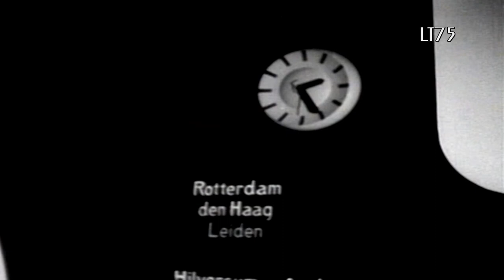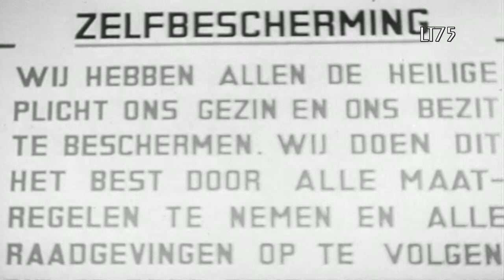"Angelina" (Dutch Swing) 1/2 ... Klaas van Beeck met zijn Orkest & Lammy van den Hout (1943)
The next two videos feature the song "Angelina", a popular foxtrot composed by Jack Bulterman of "Ramblers" fame. The first version is the one recorded by Klaas van Beeck and his orchestra, the second was recorded by the Ernst van 't Hoff Orchestra. Both recordings feature the same singer  :  Lammy van den Hout.

Klaas van Beeck (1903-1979) was a popular bandleader from the 1930s until the 1960s. In 1935 he started working for the AVRO broadcasting corporation and became the leader of its popular dance orchestra in 1938. Af the outbreak of the War the orchestra was disbanded and Van Beeck formed a new orchestra. He recorded with his new band between 1941 and '43. The band toured extensively and encountered problems with the censors on several occasions/ In October 1944 Van Beeck was arrested and deported to Germany doing forced labor.  he escaped twice and injured himself while stepping on a landmine.  When the War was over he worked for KRO broadcasting corporation until his retirement in 1968. Klaas van Beeck was also a noted record collector. He started collecting at the age of 14 and his collection is believed to have contained 5000 records - including 200 by Paul Whiteman whom he admired. He also hosted a radio program which featured records from his collection. Upon his death his collection was sold off in parts and thus lost.

This record is one of those rare finds :  A Belgian wartime pressing which not only looks good but plays very well as well!

The video features Dutch newsreel sequences from 1943.

Decca

8894 / F. 1076

Brussels
December 1943

Record in very good condition.

This record was recorded with a Grado 78c cartridge and stylus. As little restoration as possible was done.